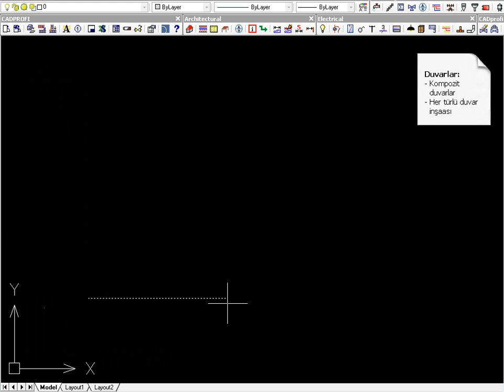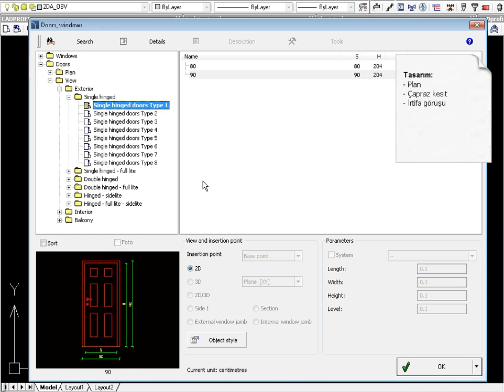CADprofi Architectural TR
Parametrik CAD-uygulaması ile mimari proje tasarımı kolaylaşıyor.

Mimari modül; inşaat planlarının, çapraz kesitlerin ve irtifa görünüşlerinin yaratılması için kullanılabilir. Uygulamanın elverişli işlevleri, kompozit duvarların çizimini, mimari boyutlandırmayı ve çizim açıklamalarının hızla yaratılmasını kolaylaştırmaktadır. Modül, pencere, kapı, mobilya ve diğer demirbaşlara ait detaylı bir kütüphane ile birlikte gelmektedir. Benzersiz bir özelliği de uygulamanın, acil durum kaçış planlarının ve yönlerinin tasarlanması için de kullanılabilmesidir.